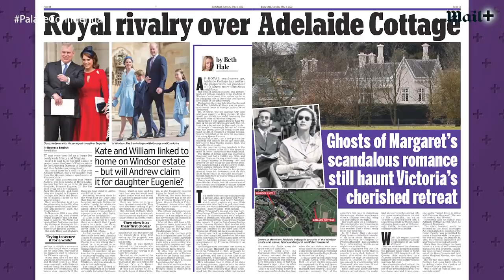'Thrilled!' Royal experts react to Meghan Markle Netflix troubles | Palace Confidential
Royal experts react to Meghan Markle Netflix troubles - Palace Confidential: ‘Her celebrity is fading!’ Royal expert says Meghan Markle’s Netflix dramas signal fall from grace for the ‘woke warrior Queen’ – we discuss the latest royal stories in our unrivalled royal talk show. Netflix’s decision to ditch Meghan’s animation Pearl before it was even made shows that the duchess’ star power is waning, according to one royal expert.

Full episodes of Palace Confidential and all the latest royal news and gossip